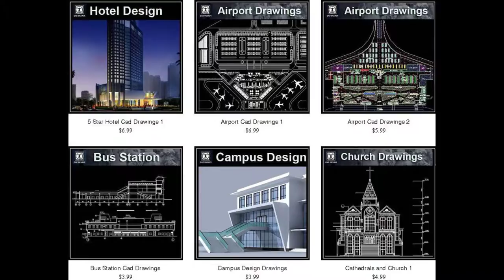Top Free AutoCAD Block Download Websiteswww cadblocksdownload com